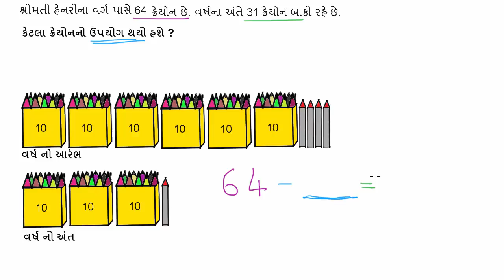Subtraction word problem crayons